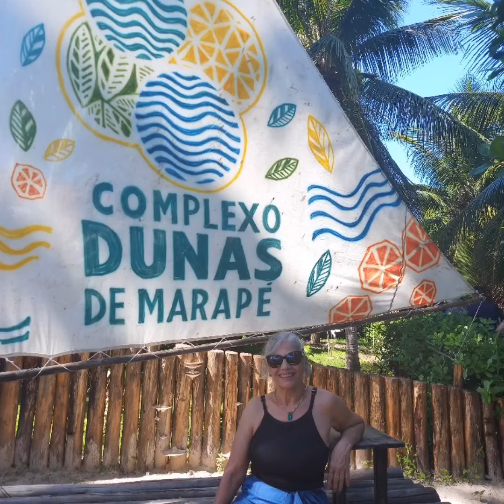Dunas de Marapé(AL) Julho de 2023